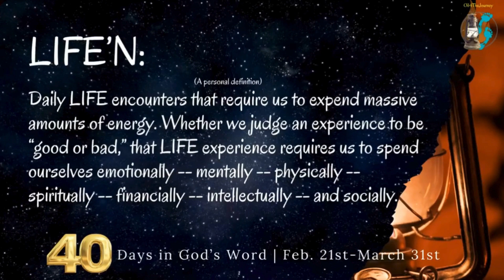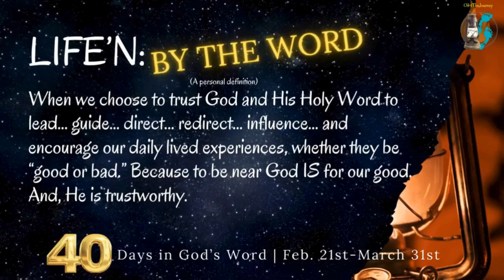1 Samuel 13-15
Today's reading is found in 1Samuel 13-15. Follow along as our friend, sister, and JourneyReader, @sunnylaraine reads 4 U.

Music used with permission, Clarence Grant, Sr., “No Boat With Oars II”